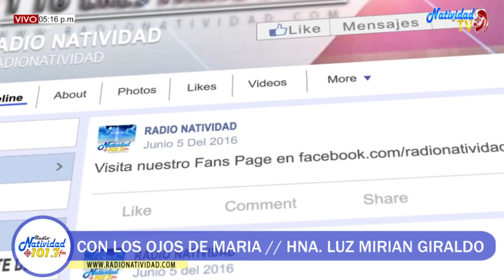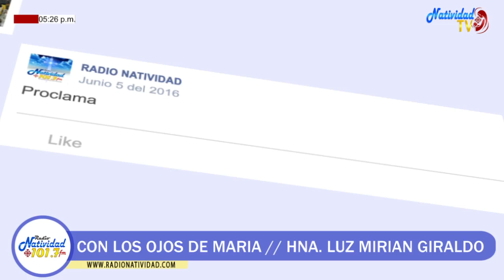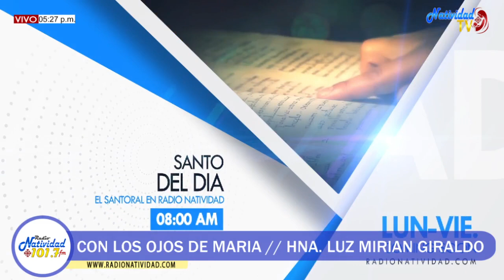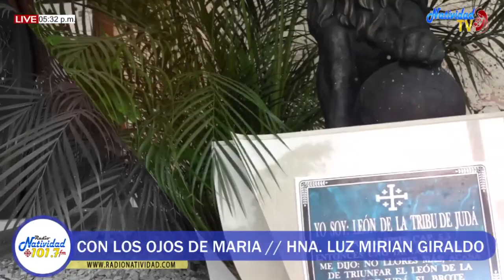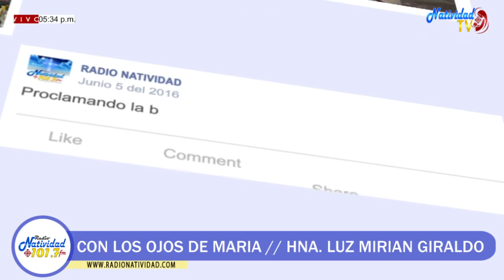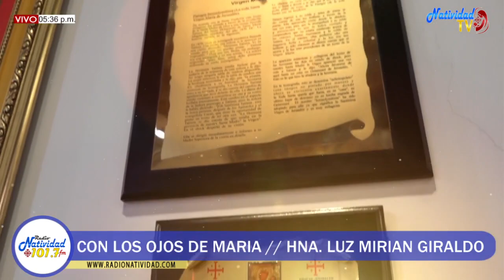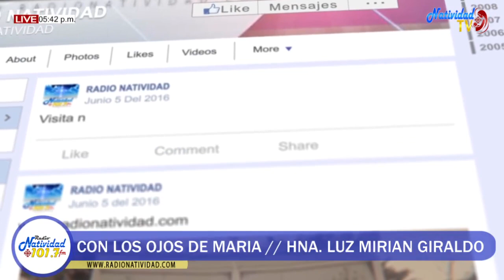CON LOS OJOS DE MARIA LUNES (24/01/2022) CON LA HNA LUZ MIRIAM GIRALDO.